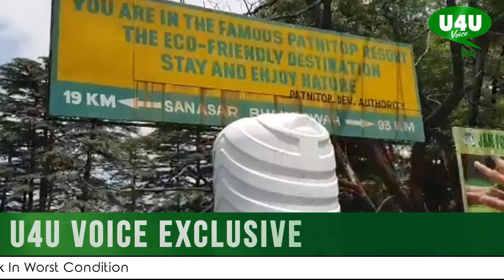Sanasar One Of The Famous Picnic Spot In Jammu But Track In Worst Condition